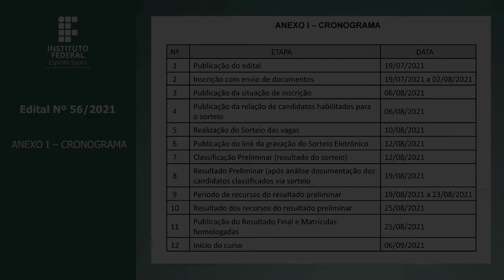EDITAL Nº 56/2021: CURSO DE EXTENSÃO [Libras]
EDITAL Nº 56/2021: CURSO DE EXTENSÃO “DICT AND ENGLISH TEACHING: ENSINANDO INGLÊS COM TECNOLOGIAS DIGITAIS NOS ANOS FINAIS DO ENSINO FUNDAMENTAL”

01:08 - 1. SOBRE O CURSO
04:18 - 2. CRONOGRAMA DO CURSO
06:49 - 3. REQUISITOS
08:07 - 4. VAGAS
08:27 - 5.  INSCRIÇÃO
20:03 - 6. DO PROCESSO SELETIVO
25:49 - 7. RECURSO
27:01 - 8. MATRÍCULA NO CURSO
29:34 - 9. ACESSO E INFORMAÇÕES SOBRE O CURSO
31:08 - 10. CERTIFICADO
32:11 - 11. CONSIDERAÇÕES FINAIS OU DISPOSIÇÕES FINAIS
35:25 - ANEXO I – CRONOGRAMA